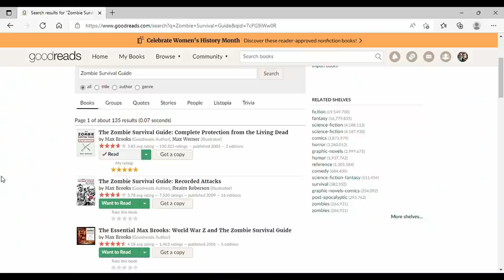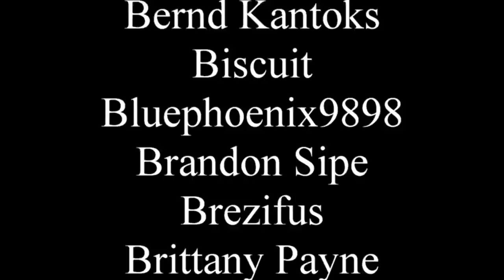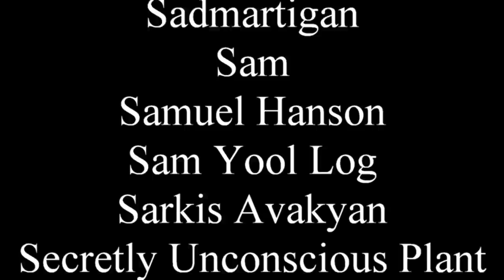The Zombie Survival Guide and its many rip-offs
Max Brooks is like that one kid in school who broke the grading curve without studying.